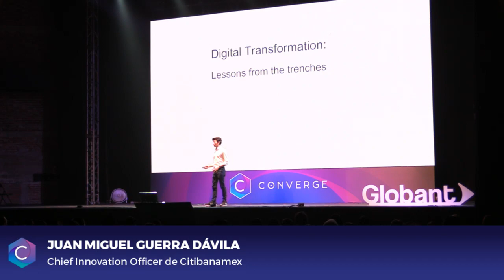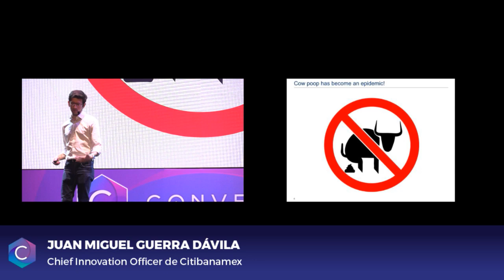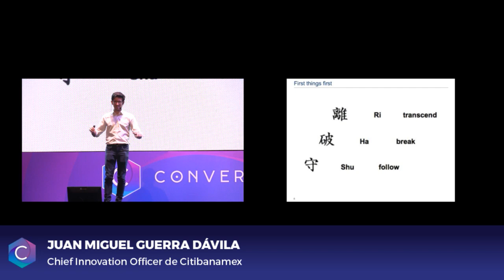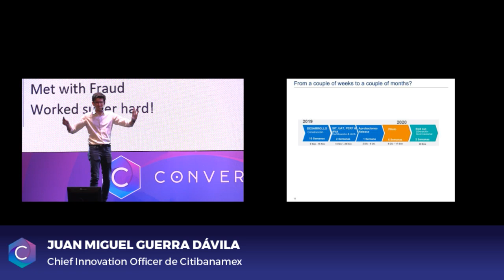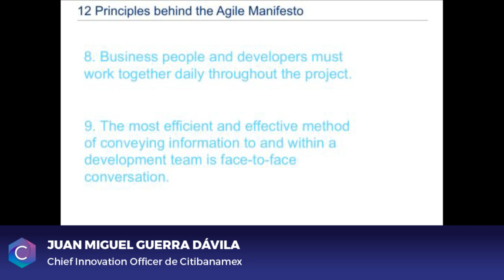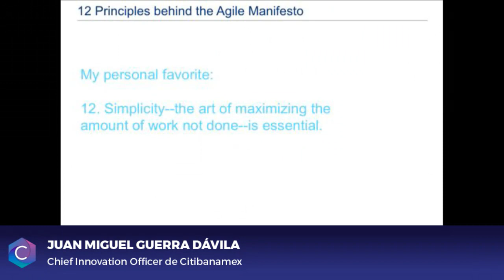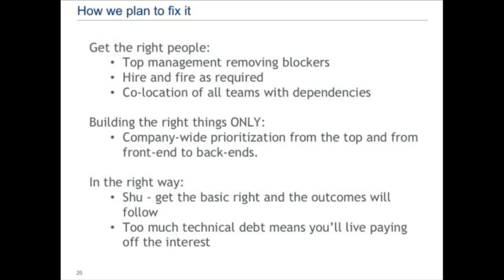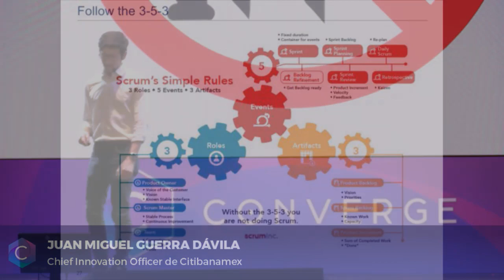Juan Guerra - Transformación digital desde la trinchera | GlobantConverge | México 2019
La revolución cognitiva (IA) y la revolución digital están afectando la forma en que las empresas se conectan con los consumidores y empleados.
Ven a compartir un día con historias inspiradoras, casos de éxito y volver a pensar la forma en la que se hacen negocios ¡el futuro de la innovación y la tecnología convergen en un solo lugar!